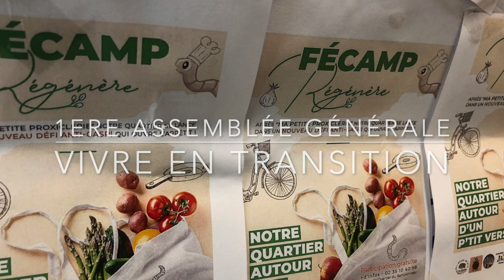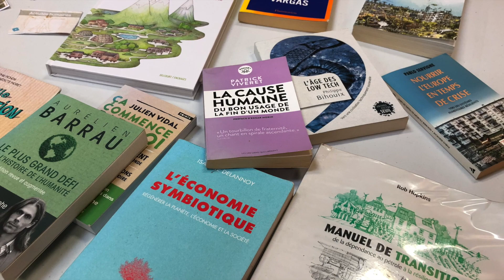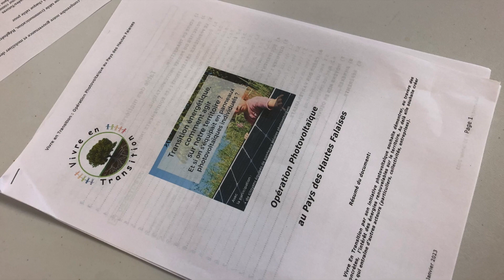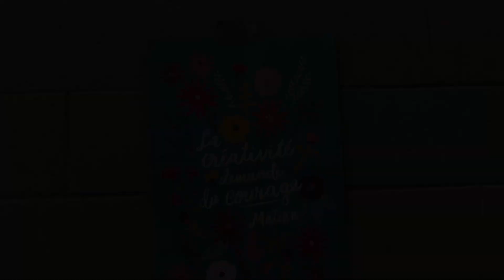Première assemblée générale de Vivre en Transition en mars 2023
Une journée d'informations et de partage sur tout ce qui a été fait et les projets 2023 de l'association Vivre en Transition
Fécamp à la salle Jean Bouin